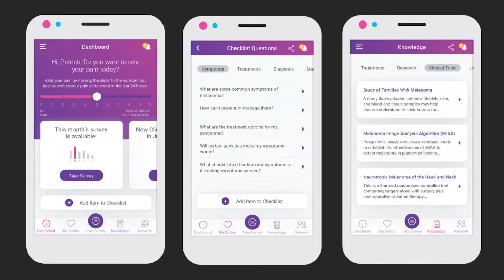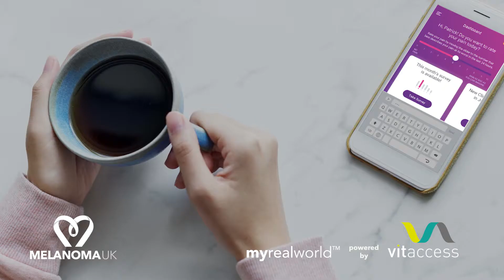Melanoma UK Showreel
June 2019

Melanoma UKs main role for our patients and families is that of a 'critical friend'. We provide patients, carers and families perspective at a wide range of meetings throughout the year.
At Melanoma UK, we believe it is vital to proactively use evidence in our advocacy work.

An increasing proportion of patients are highly sophisticated in their research and understanding of evidence, and we are matching this movement. Examples include participation in health technology appraisal meetings (NICE and SMC), presenting clinically validated information on our website, authoring publications from our Melanoma UK digital registry, engaging with our own panel of medical experts, and using our registry data to support patient-centric initiatives, such as targeting travel grants where they are most needed.

Ultimately, all these initiatives are designed to benefit and support patients, which has been Melanoma UK's mission since its foundation.

©Oojamaflick/Vitaccess